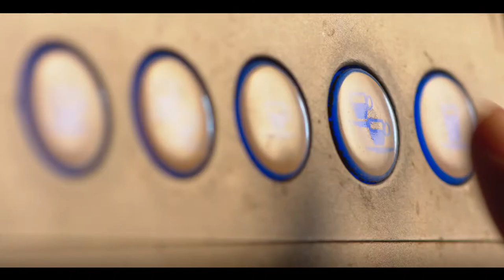Powering Innovation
Excellence begins long before your customer sees the final result. By preparing your people, processes and technologies for innovation, we guide organizations to exceptional performance.
How will you power your next breakthrough?